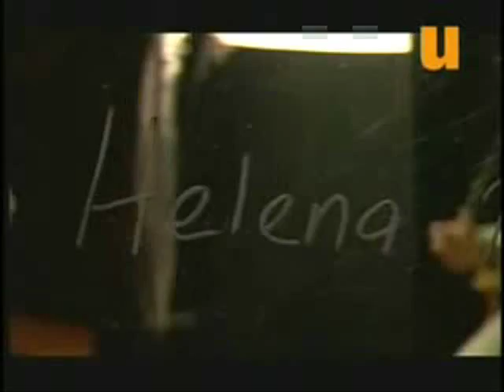Nuestra Lady Helena Rojo :)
Para todas Heleniñas y otros fans de maravillosa Helena Rojo!!!

LETRAS DE CANCION "She's the Lady" (Tom Jones)

Well she's all you'd ever want
She's the kind they'd like to flaunt and take to dinner
Well she always knows her place
She's got style, she's got grace, she's a winner.

She's a Lady. Whoa whoa whoa, she's a Lady
Talkin' about that little Lady, and the Lady is mine.

Well she's never in the way
Something always nice to say, Oh what a blessing.
I can leave her on her own
Knowing she's okay alone, and there's no messing.

Well she never asks for very much and I don't refuse her
Always treat her with respect, I never would abuse her.
What she's got is hard to find, and I don't want to lose her.
Help me build a mansion from my little pile of clay. Hey, hey, hey

Well she knows what I'm about,
She can take what I dish out, and that's not easy.
Well she knows me through and through,
She knows just what to do, and how to please me.

Yeah yeah yeah, She's a Lady
Listen to me baby, She's a Lady
Whoa whoa whoa, She's a Lady
And the Lady is mine

Talkin' about this little Lady
Whoa whoa whoa whoa

Yeah yeah, She's a Lady